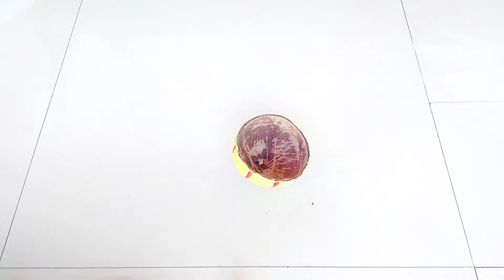COCONUT SHELL HANGING POT❤️💚SIMPLE GARDEN IDEA🌱🌱